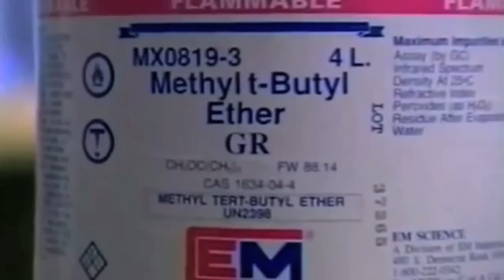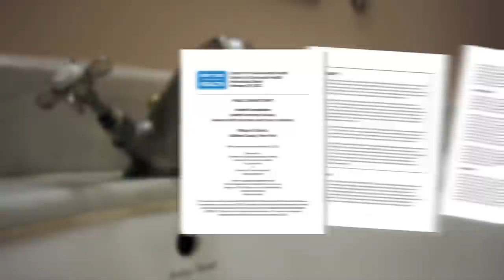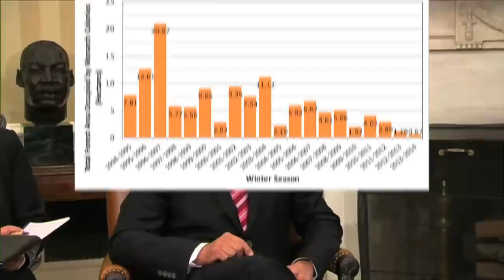The Butterfly Effect, Literally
This is potentially a new series (a la Understanding Art House) about unintended consequences of human action on Earth. I AM IN THE COMMENTS below if you want to discuss, or ask me anything on Tumblr

WORKS CITED:

Michael Risinit, "Decrease in monarch butterfly population raises concern"

Michael Wines, "Migration of Monarch Butterflies Shrinks Again Under Inhospitable Conditions"

"The year’s first monarch butterflies are entering Mexico earlier than usual"

James E. McCarthy and Mary Tiemenn, "MTBE in Gasoline: Clean Air and Drinking Water
Issues"